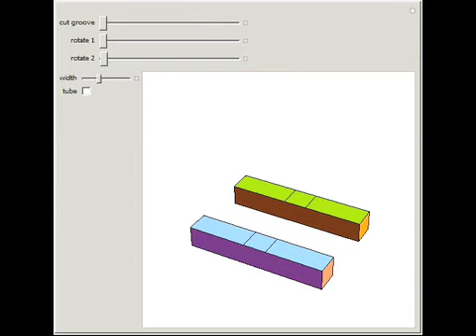Wooden Stand for a Christmas Tree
Take two pieces of lumber with the same dimensions. Cut a groove at the center of each piece, align the pieces at right angles, and fit them at the grooves. Add a vertical tube across the center to hold the pieces together and provide a seat for a Chris...